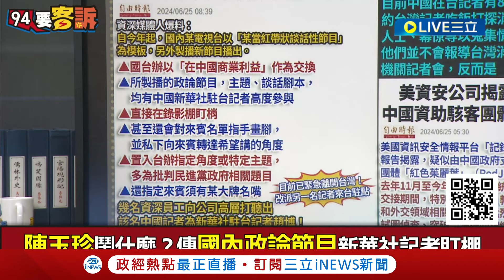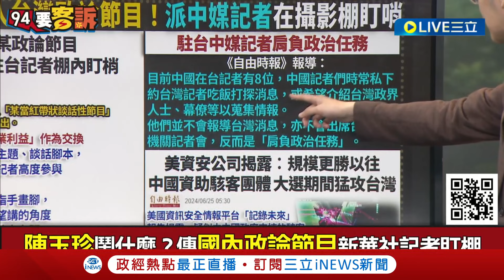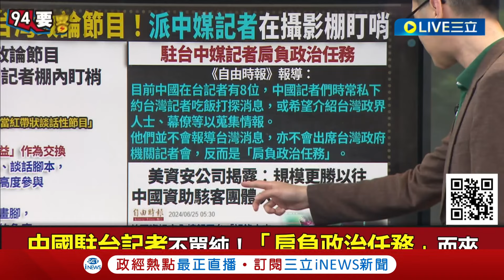【一刀未剪】簡舒培狠諷陳玉珍:一個立委笨到當中共僕人! 陳玉珍衝綠記者會 簡舒培直言「尖叫雞太晚拿出來」更稱陳玉珍盯給中共看｜【焦點人物大現場】20240625｜三立新聞台